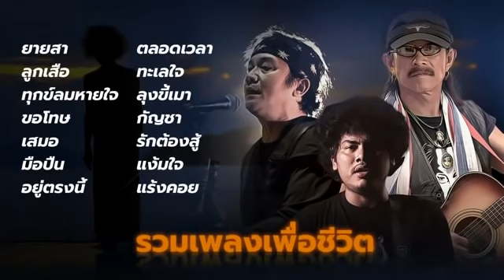รวมเพลงเพื่อชีวิตซึ้งๆ คัดแต่เพลงคุณภาพ